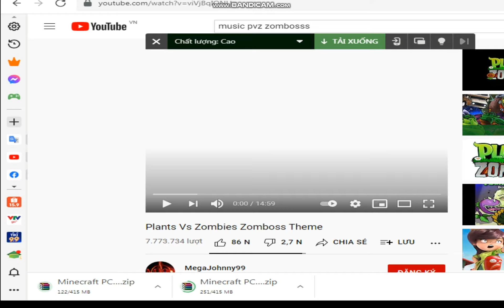Stick Empires Win Hard Order And Chaos